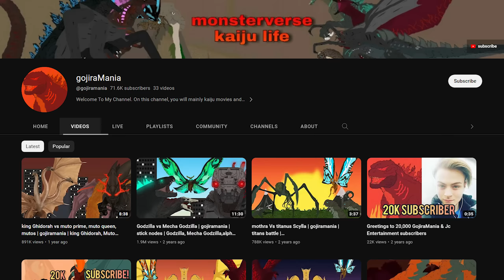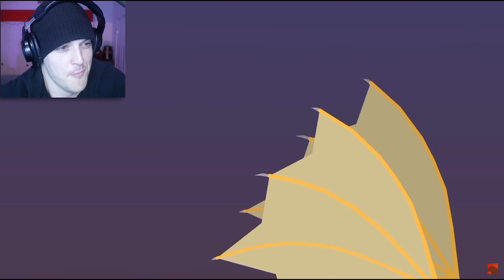MUTO PRIME vs KING GHIDORAH! (Reaction)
Reacting to King Ghidorah vs Muto Prime and the Muto Queen!